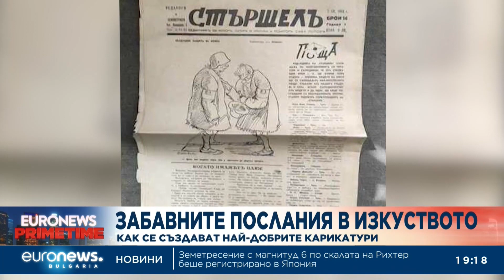Забавните послания в изкуството: Как се създават най-добрите карикатури?